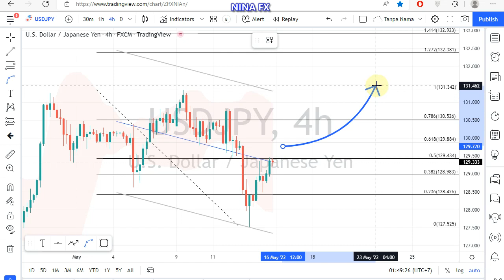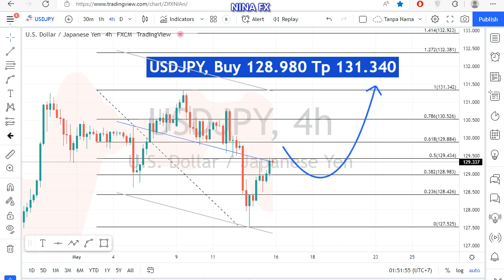USD JPY WEEKLY Technical Analysis for May 16-20, 2022 by Nina Fx